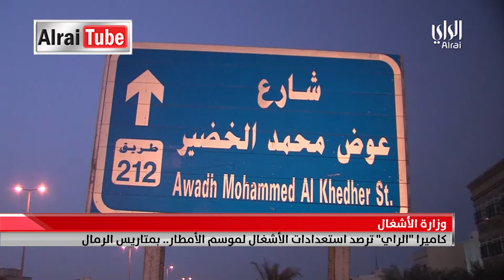نشرة أخبار الراي | 2019-11-10 | تقديم علي الموسى